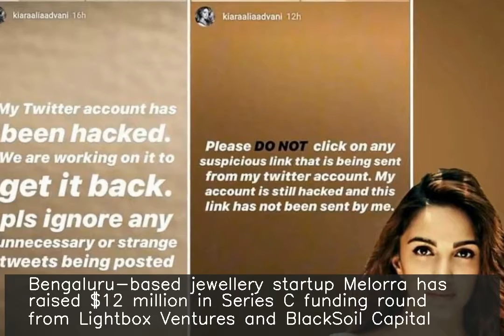Bengaluru jewellery startup Melorra raises $12 mn in Series C round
Bengaluru-based jewellery startup Melorra has raised $12 million in Series C funding round from Lightbox Ventures and BlackSoil Capital. The round also included investors from family offices of business houses like Rainmaker Ventures and Great Eastern Shipping Company. Melorra had raised $5 million from Lightbox in 2016. It claims to have recorded a year-on-year growth of 400% in FY 2019.